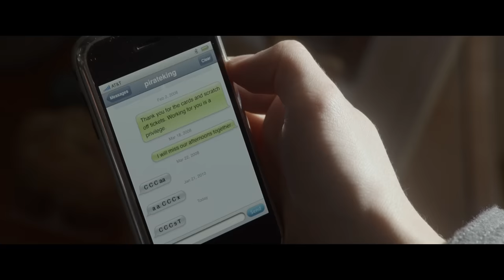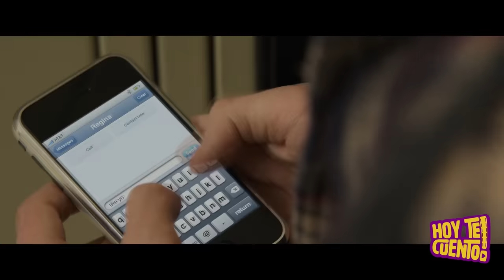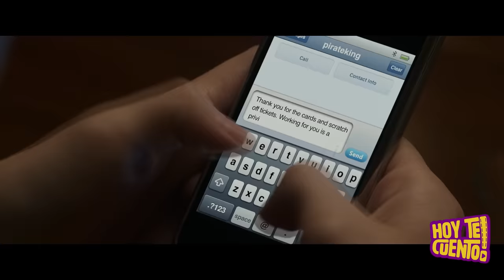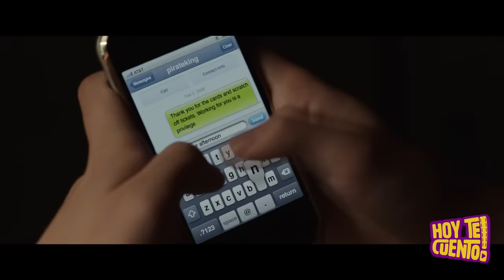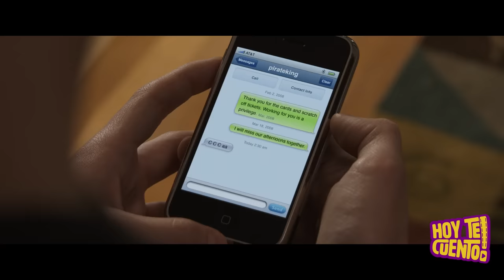Entierra un TELÉFONO con su Amigo y le LLAMA desde la TUMBA (El Teléfono del Sr. Harrigan) : Resumen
Un joven se hace amigo de un anciano multimillonario. Sin embargo al morir el hombre, el chico decide enterrar un teléfono con el cuerpo para dejarle mensajes en su correo de voz. Lo extraño viene cuando recibe inusuales mensajes de regreso y de formas peculiares el fallecido pareciera responder a lo que pide. ¿Acaso son simples casualidades o hay algo oscuro tras los sucesos? Resumen de la película "El teléfono del señor Harrigan".